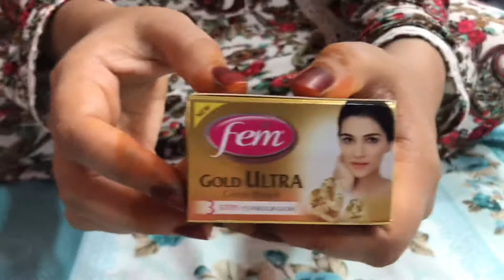Fem Gold Ultra Cream Bleach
Bought it at rupees 42.
It’s 3 steps of using Fem really gives you parlour facial look.

Add a golden glow to every occasion with a unique 3-step action from Fem Gold Ultra Pre-bleach Cream. This ultra bleach mix is enriched with real gold dust and ultra post-bleach creame that gives that instant radiance to your skin. Go ahead and make your special occasions a golden memory with parlour like glow in minutes.

Features:
Gold bleach enriched with gold dust
Provides instant gold like radiance
Best used for special occassions
Ideal for all skin types